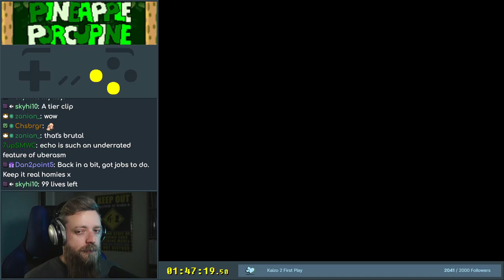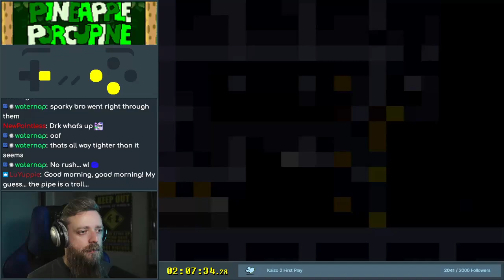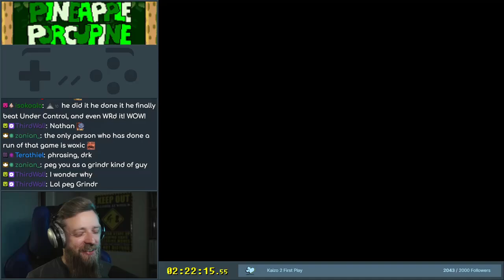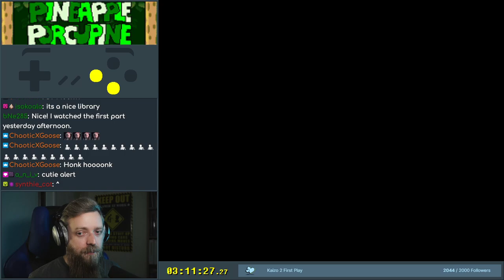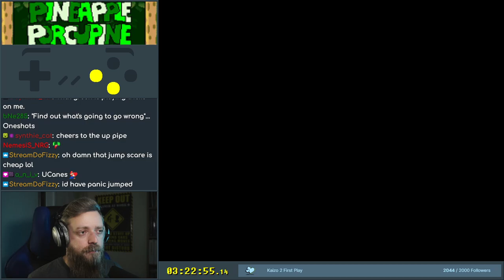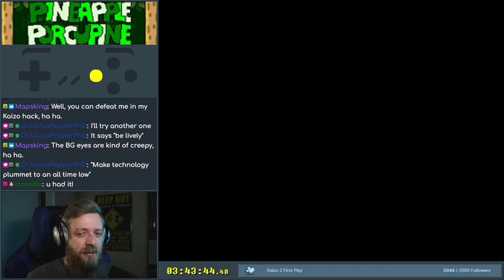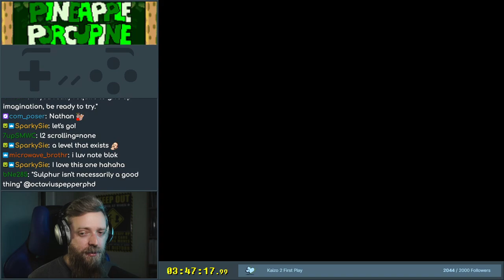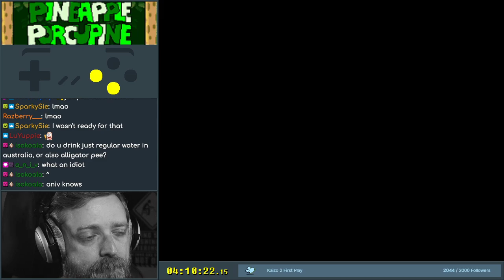Pineapple Porcupine - 2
Brief reminder that this is the v1.0 release, and some things have been fixed/changed for the current v1.1 release.